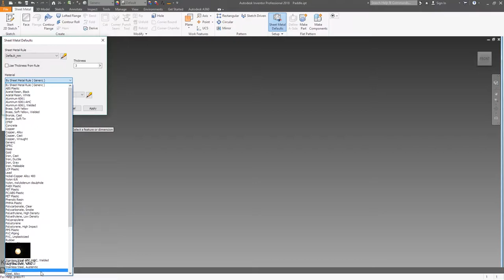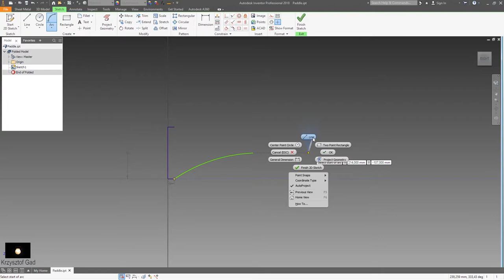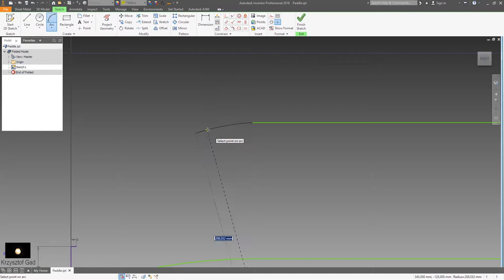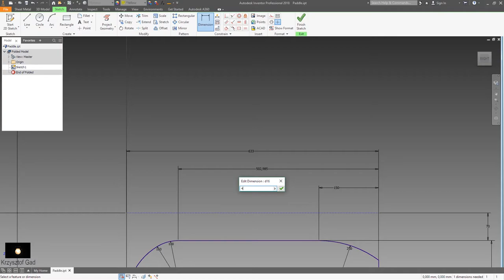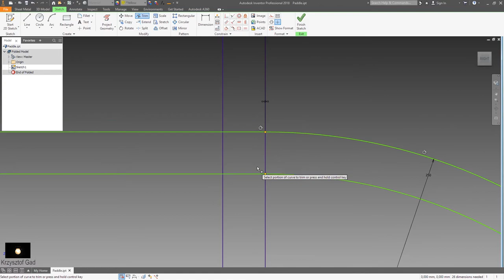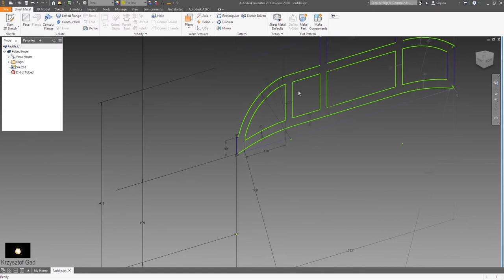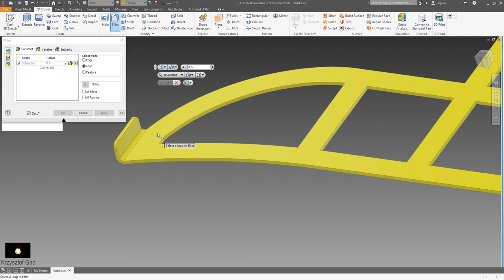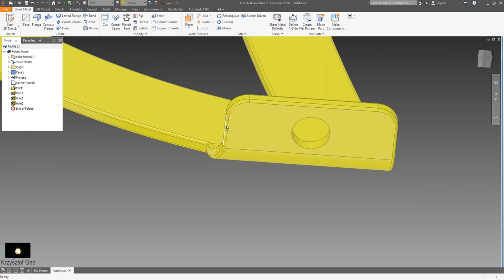INVENTOR 2018 - PADDLE - CONCRETE MIXER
INVENTOR 2018 - PADDLE - CONCRETE MIXER - Part
FILE - PDF Drawing: